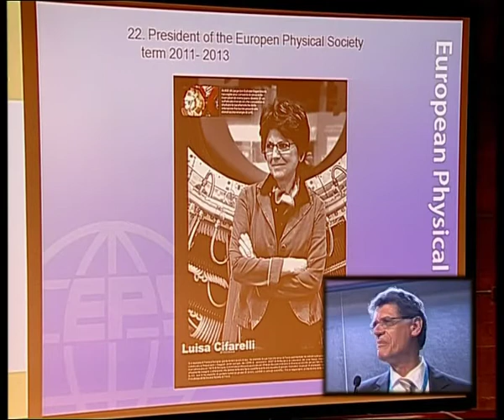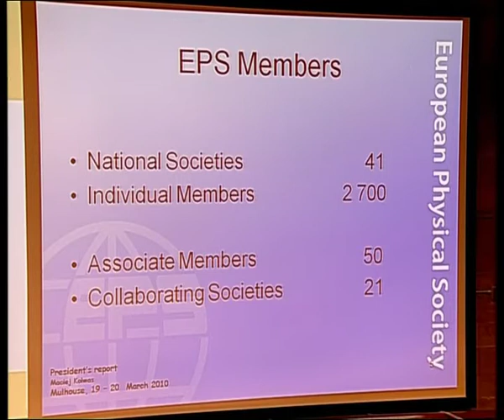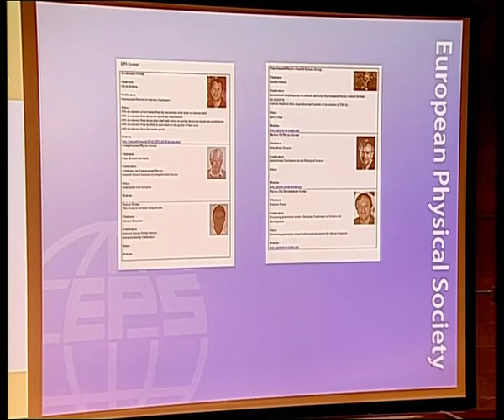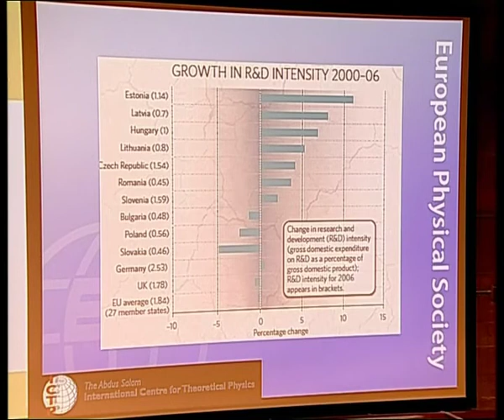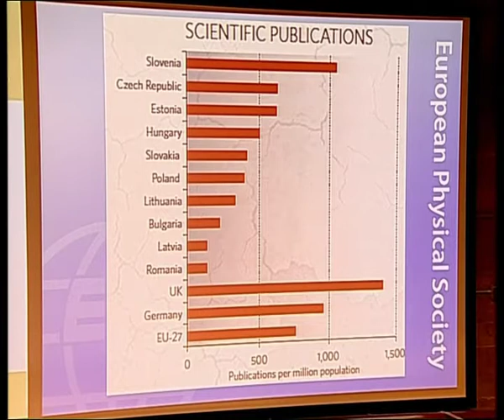Maciej Kolwas: Science in Eastern Europe and the Balkans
President, European Physical Society